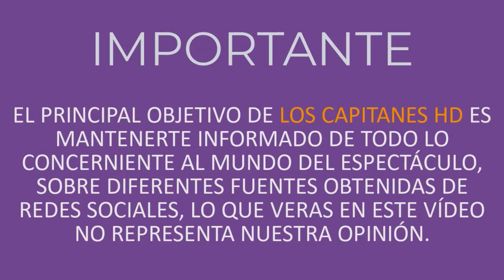Perrito de Magda Rodríguez llora su partida en programa en vivo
Andrea Escalona y Galilea Montijo tuvieron una experiencia conmovedora al comunicarse con sus mascotas.

Andrea Escalona vivió un conmovedor momento con su perrito, llamado Tomasito, durante el programa ‘Hoy’, pues conoció el sentir del animal tras la muerte de la productora Magda Rodríguez.

La conductora se comunicó con el cachorro raza pomerania gracias a una experta en comunicación interespecie, llamada Vivek Tara, quien afirmó que el animalito estaba triste y nostálgico por la pérdida. No obstante, dijo, la mascota comprende “lo que es trascender a otros planos”.